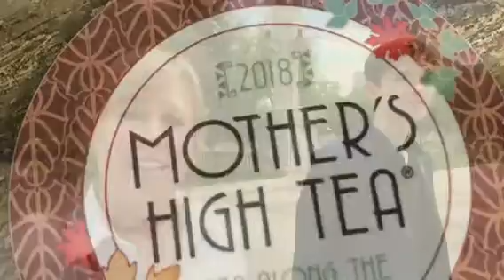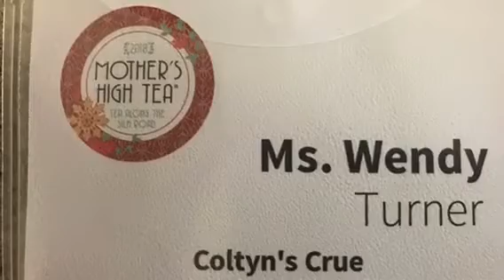When Coltyn and Wendy went to their 1st Mothers High Tea!!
The 6th Annual Mothers High Tea in Denver, CO is the most amazing way for a CannaFam to enjoy Mothers Day!!
We are Blessed to have great friends in Colorado and to be able to enjoy such an AMAZING event!!!
Thank you to everyone involved!  It was a BLAST!!!